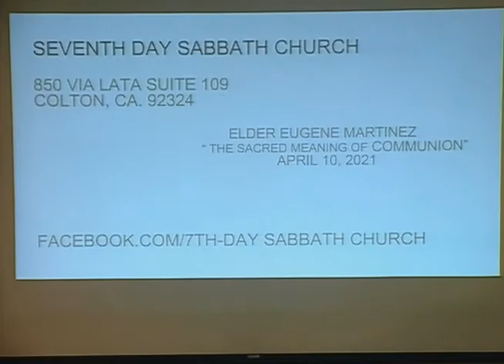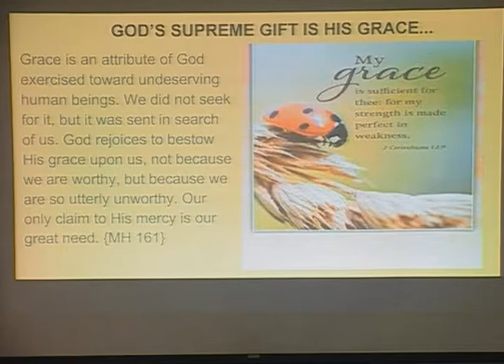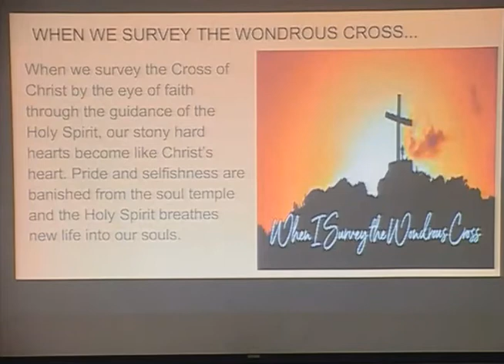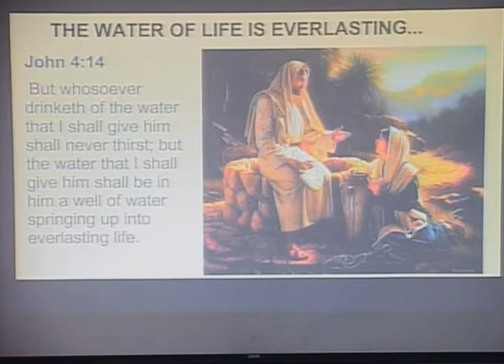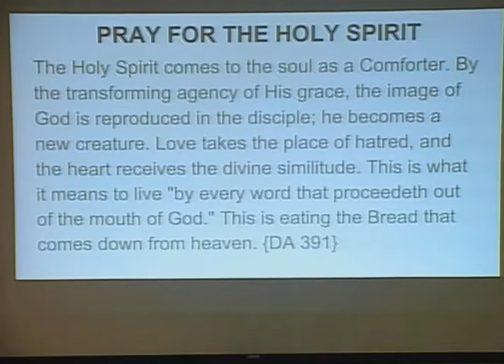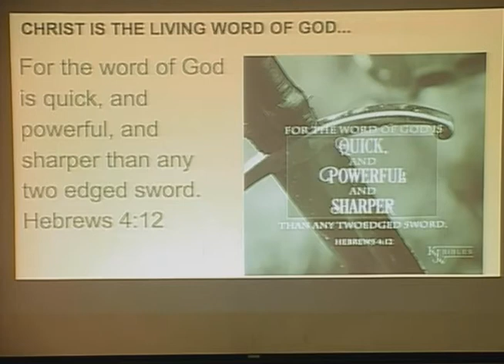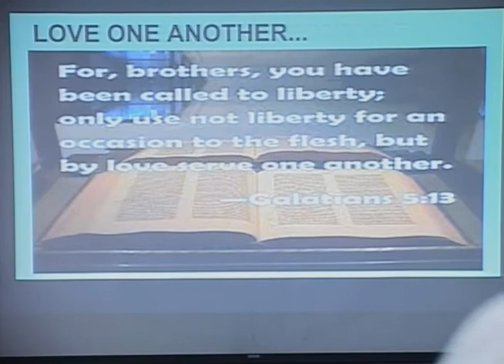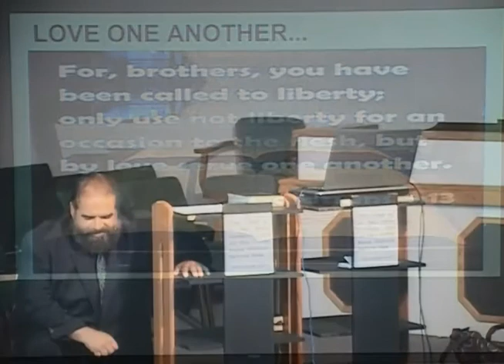The Sacred Meaning of Communion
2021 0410 Divine Service with Eugene Martínez